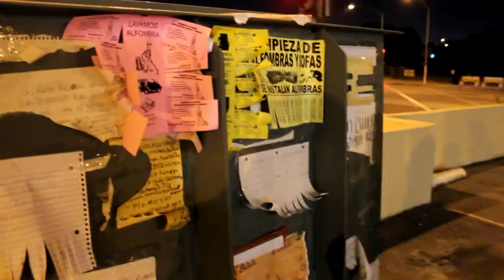The Overcoat (modern remake)